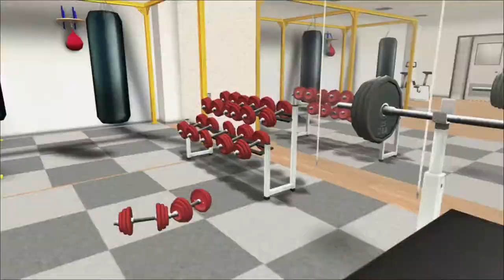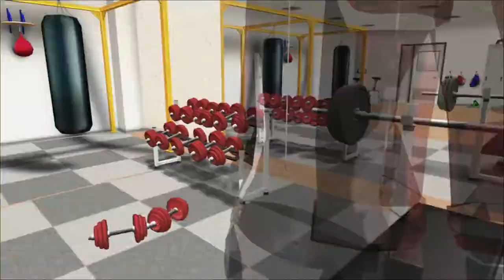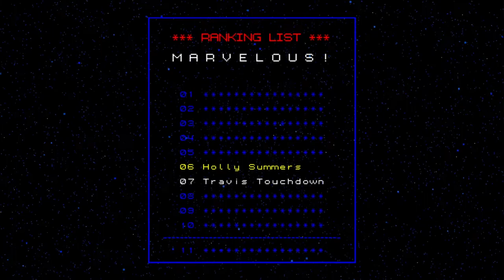A Nice Relaxing Trip to The Beach. - No More Heroes Part 7!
I guess relaxing if you live in the south

Earning Money/Overworld stuff: 00:00
Rank Fight Start: 23:46
Boss Fight: 39:08